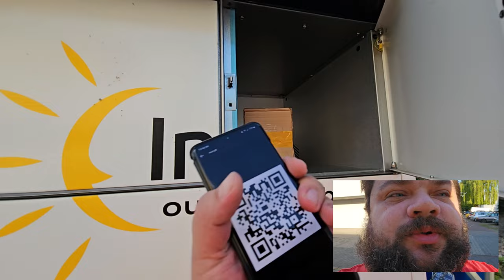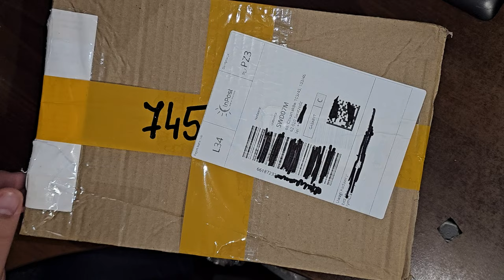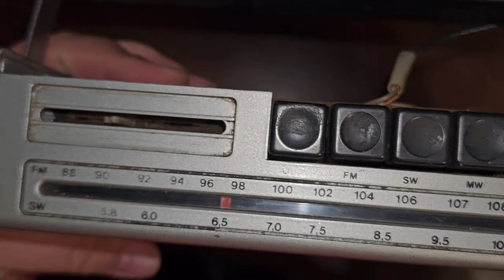Unitra Eltra LENA 2 - Weryfikacja dawcy przed serwisem innego odbiornika LENA 2 - Cz.1 [F75/2]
Unitra LENA 2 - Weryfikacja przed dawcy przed serwisem innego odbiornika Unitra LENA 2. Odbiornik zakupiony z myślą o pozyskaniu części głowicy UKF dla innego odbiornika Unitra LENA w którym ktoś uszkodziła głowice poprzez nie umiejętne przestrajanie. Z pozyskanych części jakie zostaną wykorzystane to elementy elektroniczne głowicy, puszka głowicy. No i w odbiorniku Unitra LENA 2 - biorcy ponowne prawidłowe zestrojenie obwodów głowicy na górny UKF . Zapraszam na 1 część. Zapraszam do Subskrypcji kanału @Serwis-Elektroniki by być na bieżąco z ciekawymi filmami.

Wszystkie zaciekawione osoby tematyką :
👉🏻Elektroniczną,
👉🏻Serwisowania sprzętu,
👉🏻Napraw i uruchomień sprzętu Unitry,
👉🏻Projektów DIY

⏰Rozdziały w Filmie⏰
(00:00) - Zaczynamy - Odbiór paczki z Unitra Leną 2
(00:56) - Informacje wstępne o przesyłce
(03:21) - UnBoxing Unitra Lena 2
(05:04) - Sprawdzenie stanu i omówienie odbiornika
(14:04) - Wstępne uruchomienie Radia Eltra Lena 2
(19:55) - Testy odbiornika Lena 2 na Generatorze sygnałowym
(31:00) - Podsumowanie weryfikacji pracy Głowicy UKF